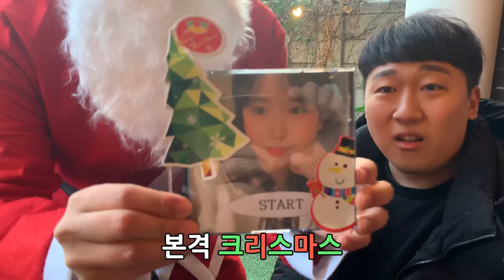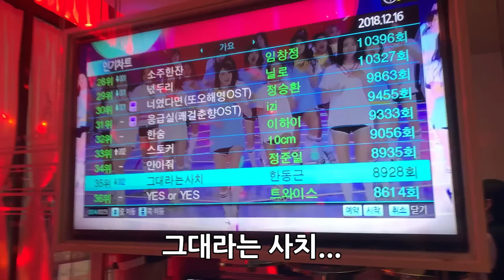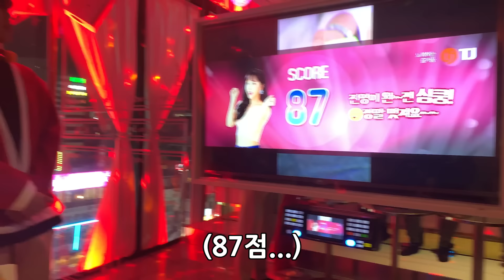연말에 외로워하는 친구 현실 연애시뮬레이션 게임시켜주깈ㅋㅋㅋㅋ메리솔로크리스마스~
현질을 개 많이 해도 연애는 못하넹 ㅠㅠ 불쌍하다 루돌ㅠㅠ